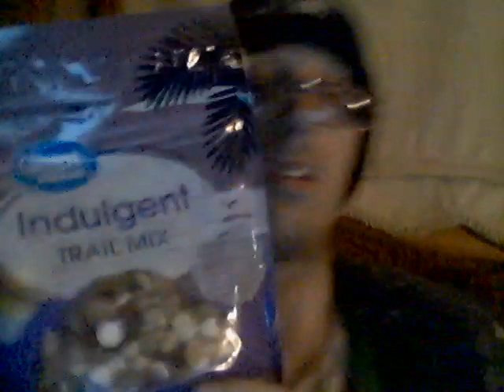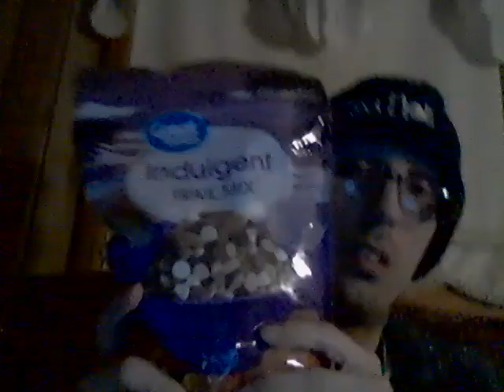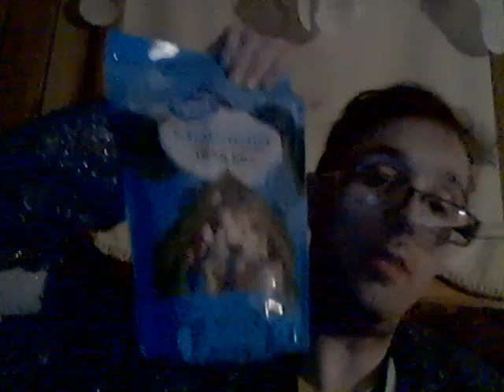Energy Drink Show 6-6-21!